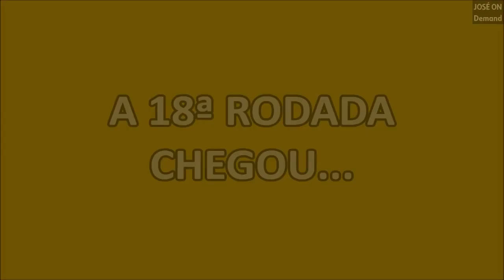Torneio da Jornalista Mais Bela da TV Brasileira (18ª Rodada - Jornalistas Sergipanas)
- 5 estão na disputa, 3 avançam. Qual delas você acha que é a mais bela ou a mais linda? Aline Aragão, Jéssika Cruz, Michele Costa, Sarah Medeiros ou a Tamires Franci?

A Jéssika Cruz ela também é apresentadora em uma Rádio na capital sergipana, porém não foi colocado no vídeo.